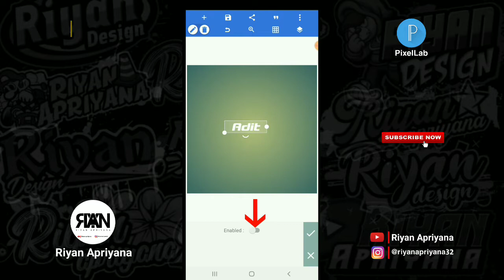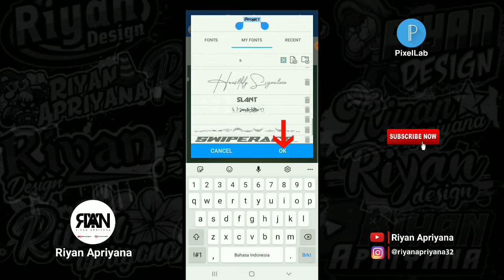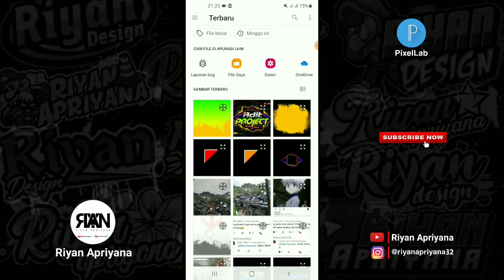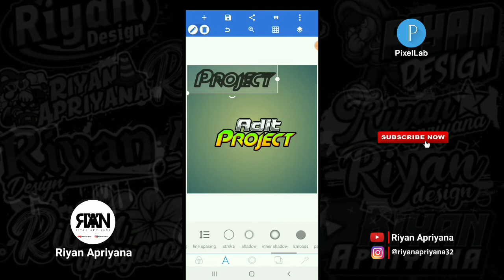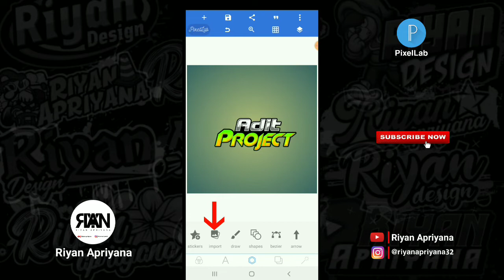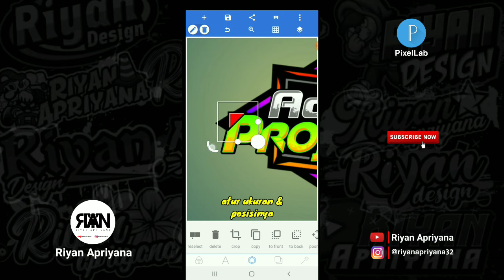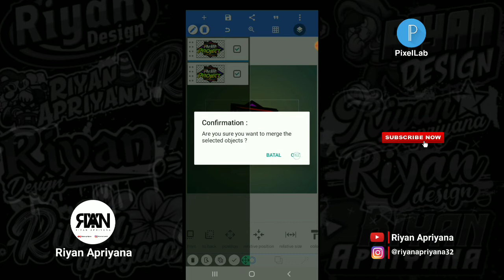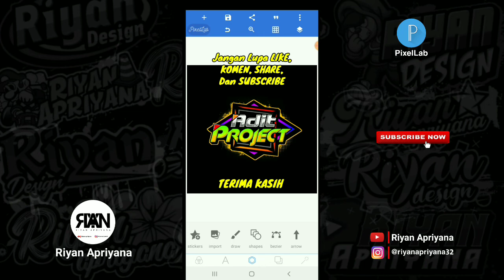CARA BUAT LOGO NAMA RACING DI PIXELLAB TERBARU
Oke teman-teman kembali lagi bersama saya dichannel Riyan Apriyana pada video kali ini saya akan memberikan tutorial lagi ya teman-teman yaitu : CARA BUAT LOGO NAMA RACING DI PIXELLAB TERBARU:) Oke teman-teman langsung saja tonton videonya sampai selesai ya🙏

Yang mau request video selanjutnya bisa komen dibawah👇

*TERIMA KASIH*

-Bahan :
- Mentahan logo16+teksture+shapes+bercak cat :

Note= Kalian ekstrak terlebih dahulu filenya sebelum dibuka pakai apk Zarchiver

Track: RudeLies & Clarx - Erase [NCS10 Release]

Track: Clarx & Harddope - Castle [NCS10 Release]